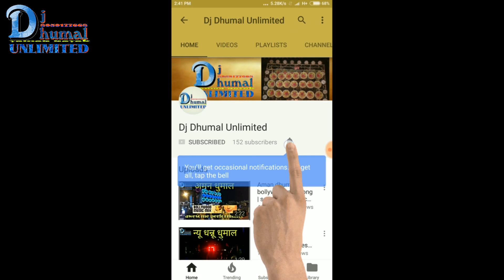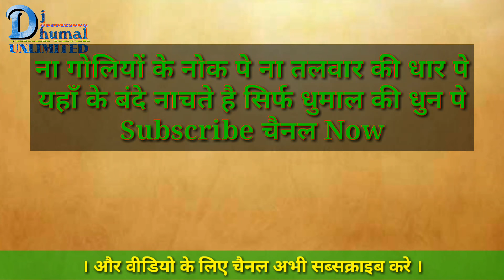Shahil Dhumal | शेर धुन ताबातोड़ performance | sounds quality nice | best Dj dhumal system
हेलो दोस्तो 😘

।Dj dhumal अनलिमिटेड ।

चैनल में।।

आज आप देख रहे । शाहिल धुमाल ग्रुप।

Channel name - Animesh bhatt

Tags dhumal name .

Dhumal

Dj dhumal

Chandu dhumal

Gouri kripa dhumal

Ambe dhumal

Bhai kripa dhumal

Jai ma shitla dhumal

Pankaj dhumal

Dhannu dhumal

New dhannu dhumal

Shubham dhumal

New shubham dhumal

Guru kripa dhumal

Ishwar kripa dhumal

Baba dhumal

Natraj dhumal

Jawed dhumal

Nagma dhumal

Ma kripa dhumal

Sai kripa dhumal

KGN dhumal

Raj dhumal

Radha rani dhumal

Om sai ram dhumal

Taj dhumal

Raipur dhumal group

Durg dhumal group

Bhilai dhumal group

Ganesh jhaki raipur

Ganesh visharjan

Dhumal party

Dhumal group

Best dj

Biggest dj indian

Indian dj sound

Power zone

Chandu dj

Swar mala dj

Gaovrau dj

Power x dj

Romiyo dj

Benjo dhumal

Benjo dhumal group

Best dj shows india

Dj zone india

Dj night

Mharastra ganesh visharjan

Mharastra dj

Nagpur dhumal

Raj dhumal nagpur

Shri nivash dhumal

Raipur jhaki

Best dhumal

Best dhumal raipur

Best dhumal durg

Best dhumal bhilai

Best Benjo dhumal

Best dhumal group

Best dhumal party

Rd dhumal

Agni kripa dhumal

Dev dj

Dj sound

Dhumal

Dhumal unlimited